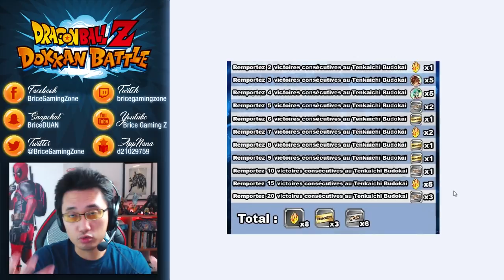INFOS DOKKAN BATTLE : des unités fusions improbables !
Missions tournoi GBL, story event Table, Portail Fusion - DOKKAN

▶Merci à Nordax pour les traductions et les infos !